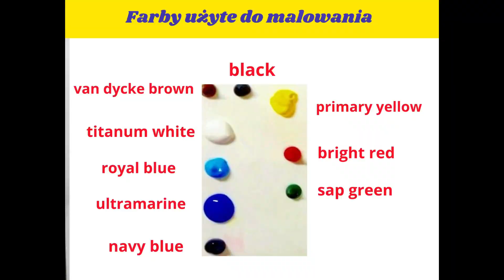Village - my art.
Jak namalować kolorową wieś? Malowanie krok po kroku farbami akrylowymi na płótnie.